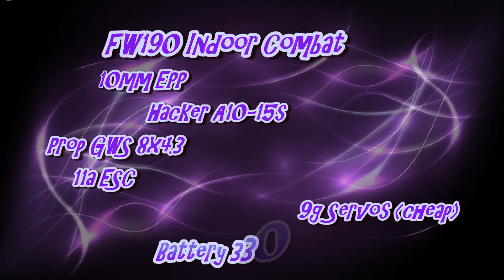Maiden Flight of the Flying-Dog FW 190 indoor combat shocky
Filmed at Paces Campus, High Green, Sheffield.